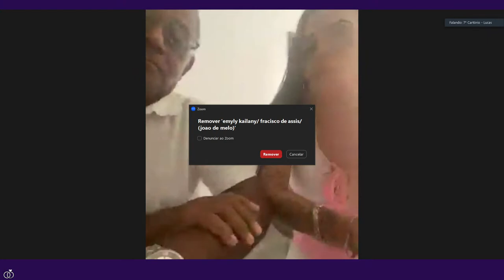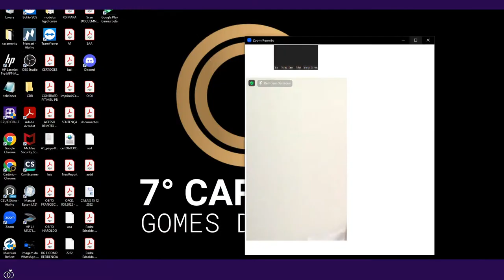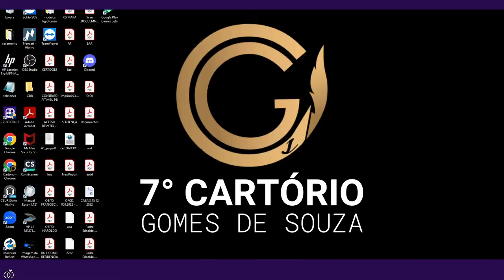114ª CERIMÔNIA DE CASAMENTO CIVIL - 7° E 2° CARTÓRIOS DE JOÃO PESSOA-PB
CASAMENTO DIA 15/12/2022

JUIZ - DR. ROMERO CARNEIRO FEITOSA

47. Tarcisio José de Araújo Pereira Filho e Beatriz Souza Moutinho Valadares (Preferencial)
1. ALEXANDRO FERREIRA CRUZ e LIDIANE DONATO DOS SANTOS
2. EWERTON PATRICIO DE MAGALHÃES VIEIRA e MARCELA ADRIANE DA SILVA SOARES
3. THIAGO LUCENA CAIAFFO DO NASCIMENTO e CAROLINY DE SOUZA NASCIMENTO
4. JOSENILDO LEONARDO DA SILVA e GILCILENE OLIVEIRA DA SILVA
5. FELLIPE AUGUSTO DA SILVA e JOANA D´ARC LIMA PEREIRA
6. JARDERSON DA SILVA BERNARDINO e EMILY BELARMINO RODRIGUES
Procuradora Sra. VITÓRIA CÉLIA CORREIA COSTA
7. FRANCISCO DE ASSIS BATISTA e EMYLY KAILANY MOUSINHO BRAGA
Procurador Sr. JOÃO DE MELO
8. RUAM CHARLES SILVA DOS SANTOS e EDIVANIA FEITOSA DA SILVA
Procuradoa Sra VANESSA GISLAINE DA SILVA
9. GABRIEL MESSIAS NASCIMENTO SANTOS e SAYRUSKA THALITA OLIVEIRA DA SILVA
Procuradoa Sra. JUSSARA DO NASCIMENTO MARIA

52. Àllisson Herculano Ribeiro e Renata Regis de Azevedo (Prioridade)
10. Ademir Carlos de Oliveira Junior e Ieda Mikaele Jacinto Fernandes
11. Alex Lucas Gomes Correia e Renata Araújo Alves
12. Antonio Carlos dos Santos Lopes e Luzinete dos Santos
13. Bruno Rafael Virginio de Sousa e Orranette Pereira Padilhas
14. Carlos Henrique Lira Aires e Paula Fernanda Becerra de Souza
15. Charles José Lisboa Vieira Filho e Mariana Fernandes de Freitas
16. Coriolano Antonio de Lemos Sá e Jaqueline Paiva Honorato dos Santos
17. Dejair Rondon Leite e Gyovanna da Costa Rabenhorst
18. Edivaldo Caitano de Castro e Teresa Cristina dos Santos
19. Evandson Claude Seabra Dantas e Larissa de Melo Soares
20.
21. Francisco Gonzaga de Souza e Mércia Maria Veloso Pereira
22. Gabriel Câmara de Oliveira e Silva e Cyntia Araújo Trindade
23. Gabriel Oliveira Correia de Sousa e Deborah Kalynne de Carvalho Gomes
24. Geronimo Estevam da Silva e Mônica Alexandre da Silva
25. Guilherme José de Lima Freire e Juliana Navarro Ribeiro Henriques
26. Hian Nogueira Cornélio e Juliane Farias Albuquerque Barros
27. Jefferson Aubert Oliveira e Beatriz Maia Tavares
28.
29. Jonas Batista dos Santos e Margareth Arcanjo Targino
30. Jorge Vinícius Gama de Albuquerque e Nicole de Lima Batista
31. Josué Cirilo do Nascimento e Valdilene da Cunha Maia
32. José Ailton da Silva e Maria do Socorro Valério da Silva
33. José Cavalcanti da Silva Neto e Danielle Gomes Cabral
34. José Felipe da Costa Souza e Alline Alexandria da Silva
35. José Henrique Leonardo Alves da Silva e Ingrid Nobrega de Andrade
36. José Maurício Ramos de Souza Neto e Lorena Guerra Ferreira
37. Julio Cesar Xavier do Nascimento e Beatriz Maria Brito dos Santos Silva
38. Lucas Porto e Aline Patricia da Costa Ferreira
39. Lucas da Silva Vieira e Joyce dos Santos Sampaio
40. Marcelo Padilha e Adriele Mayara Silva de Araújo
41. Michel Pinto de Lacerda Santana e Emara Michelle Fernandes de Lacerda
42. Paulo Ricardo Soares e Thalita Vaneza Clementino de Moura
43. Rafael Maranhão Rego Praxedes e Ana Luiza Crispim Araujo
44. Ramon de Araujo Pinto e Nayara Alexandre dos Santos
45. Rodrigo Araujo de Brito e Fernanda Monaliza de Medeiros Avelino
46. Rogenildo Francisco da Silva e Danubia Rafaela Soares da Silva
48. Valter Araújo dos Santos e Samara Marques do Nascimento
49. Vandeilson Alexandre da Silva e Elizabete Cristina Gomes Ferreira
50. Vandemberg Santos de Oliveira e Kaylenne Sarah Silva dos Santos
51. Victor Hugo Santos Machado e Yasmin Maria Fernandes Feitosa